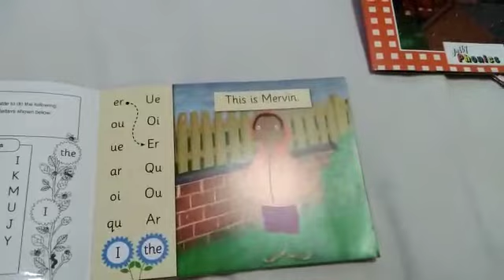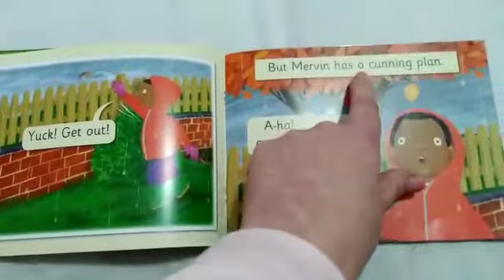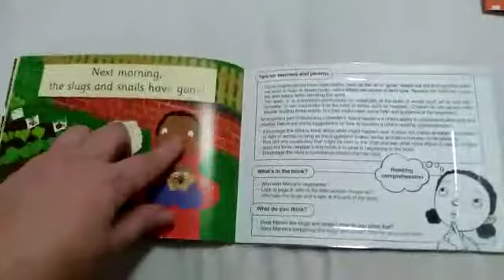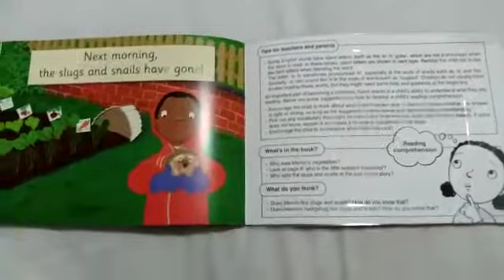Mervin's Garden Jolly Phonics Reader